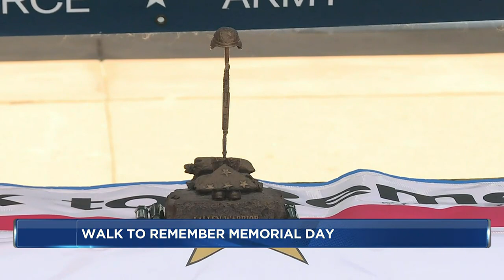WPS Health Solutions hosts ‘Walk to Remember’ ahead of Memorial Day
Military members, veterans and their loved ones gathered Friday to walk to honor those that served and died in the military.

The event began at noon, with participants walking around the WPS Health Solutions campus. Participants were asked to take turns carrying a brick this time around.

“That’s to signify the loss that we have from PTSD as well with veteran suicide so we have family members and gold star parents and family members that have lost a military member and they carry that weight with them everyday. It’s not just Memorial Day it’s every day,” U.S. Marine Corps veteran and WPS Military Affairs Manager Timothy La Sage said.

He, alongside other participants took turns writing their loved ones names on a table to remember their sacrifice.